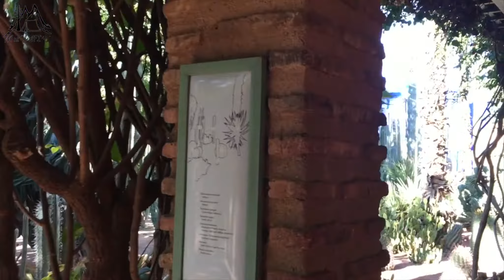MAJORELLE GARDEM MARRAKECH - Yves Saint Laurent Home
The Jardin Majorelle in Marrakech is one of the most visited sites in Morocco. It took French painter Jacques Majorelle (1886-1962) forty years of passion and dedication to create this enchanting garden in the heart of the “Ochre City”.